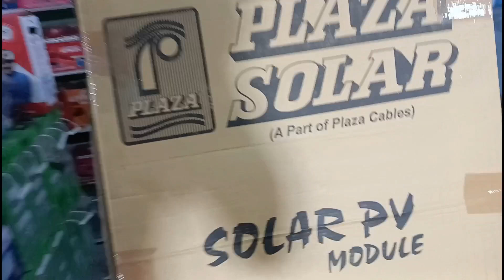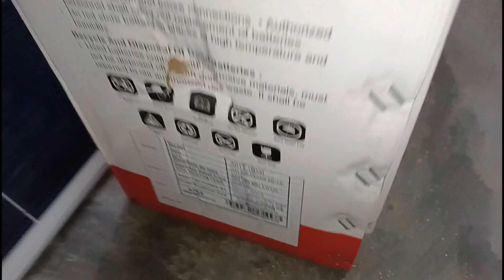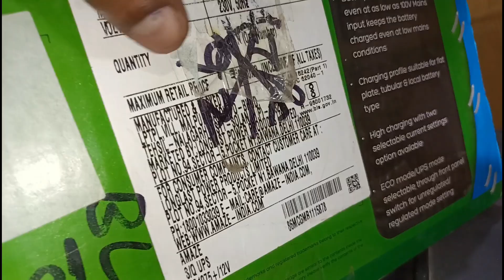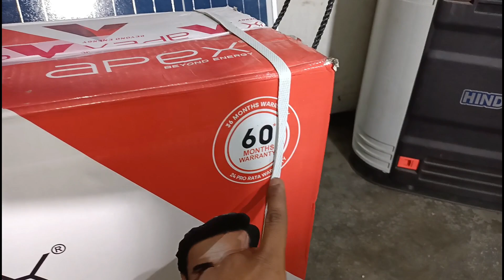5 items in Combo Solar System, सबसे अच्छे एवं कम रेट पर सबसे कामयाब सोलर सिस्टम